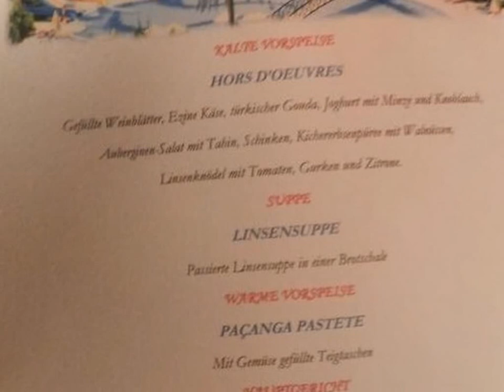Tuerkischer Abend Tuerkei Hotel Terrace Beach Resort Kumkoey Side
Tuerkei onlinenbuchung @ Hotel Terrace Beach Resort Kumkoey Side Lage: Direkt am Sandstrand, zentral und ruhig im Feriengebiet Side. Bis zum Zentrum von Side ca. 5 km.

Ausstattung: Empfangshalle mit Rezeption, Lifte, Sitzgruppen, Bar, Buffetrestaurant, 2 A-la-carte-Restaurants, Internetecke (gegen Gebühr), Minimarkt, Geschäfte, Friseur, Wellness- und Spa-Bereich und Hallenbad. Im Gartenbereich Swimmingpool mit Sonnenterrasse. Liegen, Schirme und Auflagen inklusive (Einrichtungen im Außenbereich jeweils wetterabhängig). 270 Zimmer; Landeskategorie: 5 Sterne.

Sie wohnen: Doppelzimmer mit Klimaanlage (warm/kalt, stdw.), Bad/WC, Föhn, LCD-Sat.-TV, Minibar, Telefon, Mietsafe und Balkon mit seitlichem Meerblick.

Bei byebye alles inklusive (gilt nur bei Buchung von All Inclusive):
Speisen und Getränke: Frühstück, Mittag- und Abendessen in Buffetform. Spätaufsteherfrühstück. Wahlweise 1x pro Aufenthalt Abendessen in einem der A-la-carte-Restaurants (mit Reserv.). Nachmittags Kaffee, Tee und Gebäck. Lokale alkohol. (ab 18 J.) und nicht-alkohol. Getränke von 10:00-24:00 Uhr (Tischservice). Tägliche Auffüllung der Minibar mit Softdrinks.